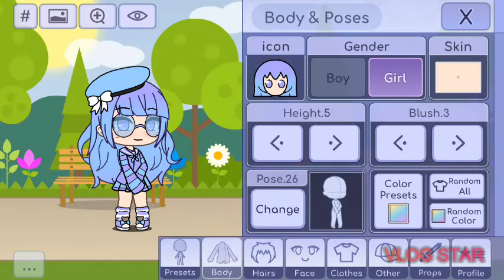•Concurso De Edits• {Gacha Design}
•Como fazer•
-Após fazer a Edit você pode mandar para o meu instagram gacha2design ou pode fazer um vídeo em seu canal com a Editgachadesign e deixe nos comentários editgachadesign para você aparecer no concurso
•Regras•
-Você pode fazer uma edit ou um desenho de sua preferência e de qualquer tema
•Premios•
1°Lugar=Participação no video(opcional)Divulgação(opcional)Parceria(opcional)
2°Lugar=Participação no vídeo (opcional)Divulgação (opcional)
3°Lugar=Divulgação